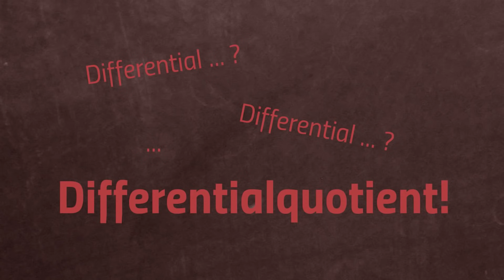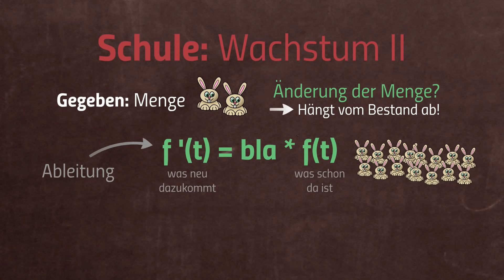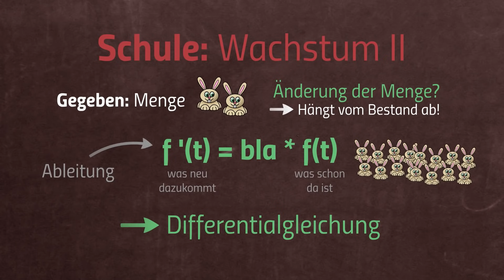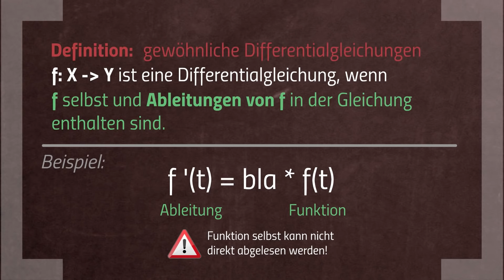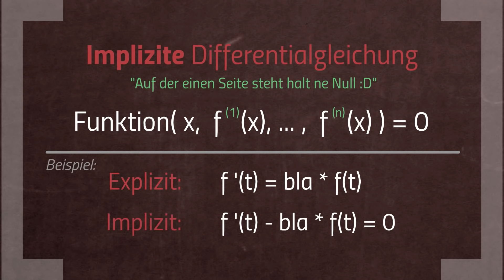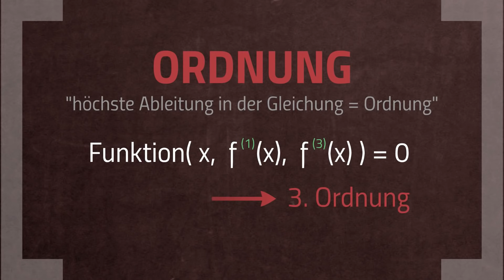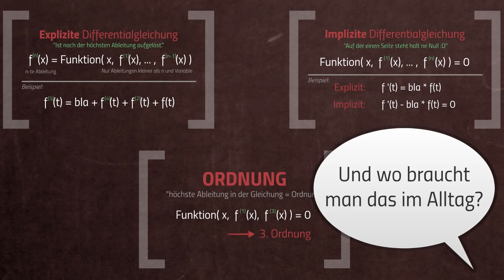Was ist eine Differentialgleichung? - Einführung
Was ist eigentlich eine Differenzialgleichung bzw. Differentialgleichung genau? Wir zeigen euch heute, was es damit auf sich hat. Und wo die was bringen. Selbst zum „Warum braucht man die überhaupt?“ haben wir ne mehr oder weniger befriedigende Antwort. :D

📺 ALLE KANÄLE